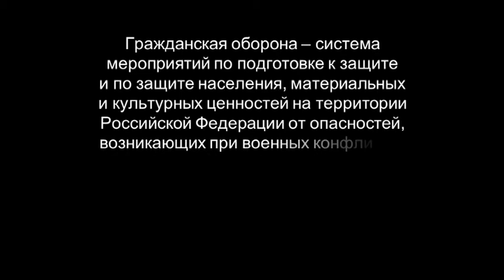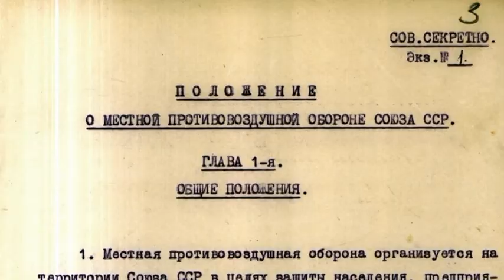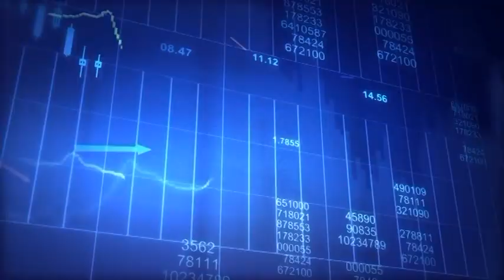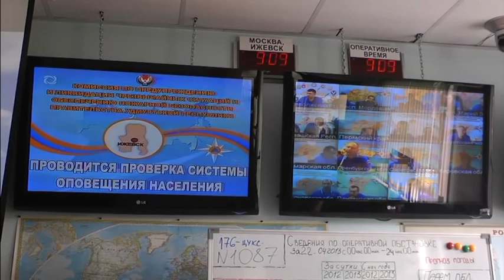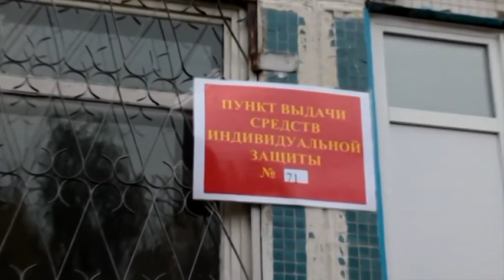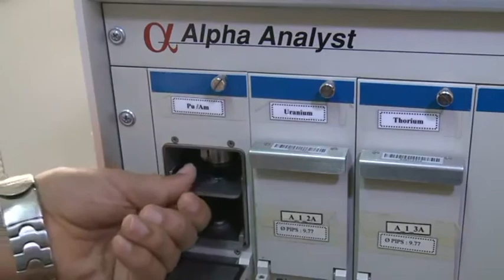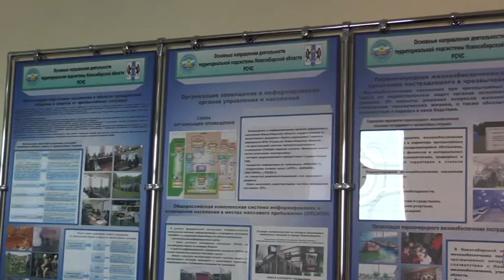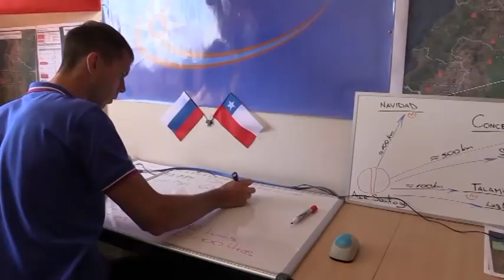Современная гражданская оборона, её структура и задачи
Учебный фильм в доступной и популярной форме рассказывает об истории гражданской обороны (ГО), о современном состоянии ГО в России, о структуре, целях и задачах ГО, силах и средствах, о способах защиты населения и о международном сотрудничестве в этой области.